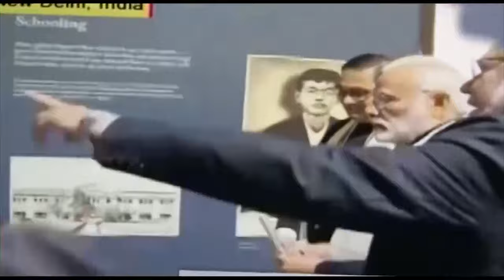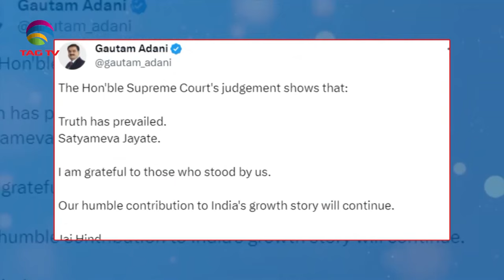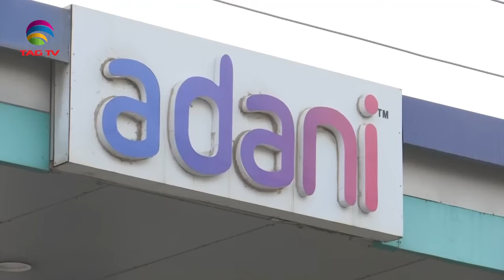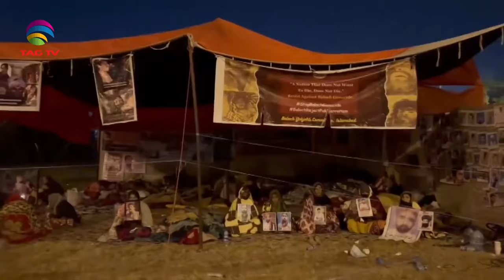SOUTH ASIAN NEWSLINE, January 03, 2024